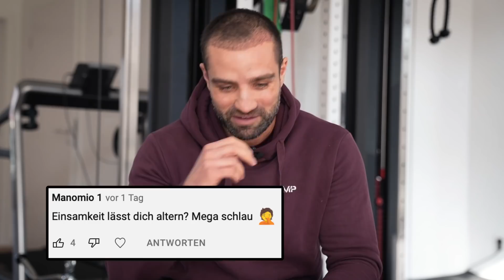6 Dinge die dich SCHNELL ALTERN lassen!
Ein ungesunder Lifestyle führt schnell dazu, dass wir altern...leider gibt es bestimmte Dinge in unserem Leben, die einen besonderen Anteil haben.
Nicht nur das Altern, sondern auch oftmals die schlechte Gesundheit sind Ergebnis von schlechten Angewohnheiten.
Alkohol, Zigaretten, Zucker... auf einige Dinge sollte man schon achten, damit man fit und gesund bleibt und sich vielleicht auch einige Falten sparen kann.
Welche ist deine schlechteste Angewohnheit?